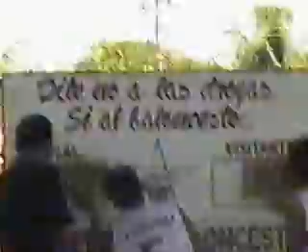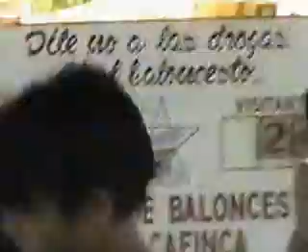Cafinca vs Rod Dominguez (4) en minibasket , final estatal 2002.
Juego por la final del estatal minibasket Barinas 2002